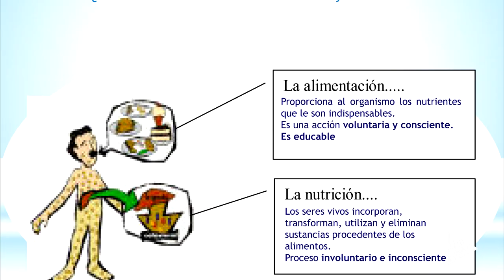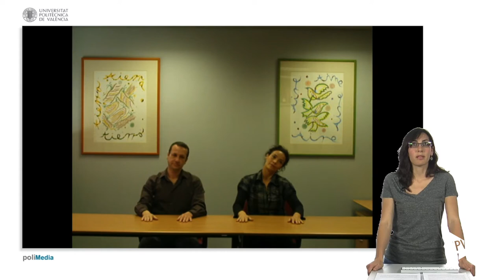Noticia @UPVTV: Setmana Saludable UPV [28-04-2015]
Esta setmana és especial a la Universitat Politècnica de València. Se celebra la Setmana Saludable. Una iniciativa compartida amb la resta d’entitats acadèmiques integrades en la Xarxa Valenciana d’Universitats Públiques Saludables.